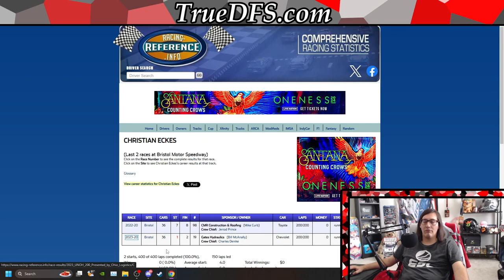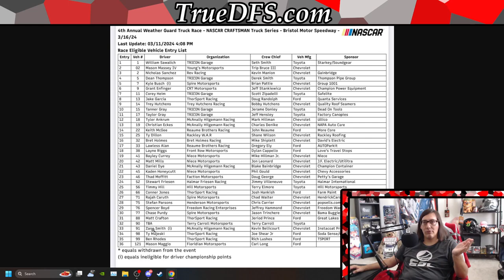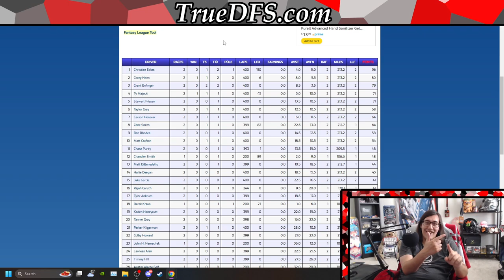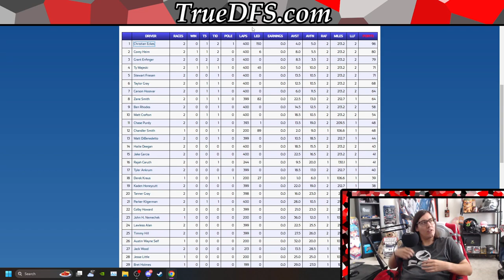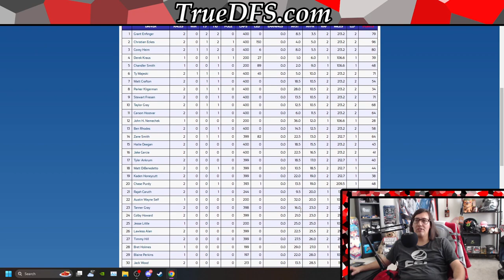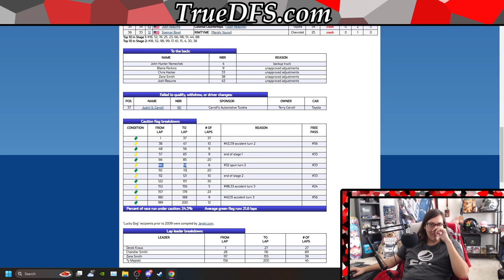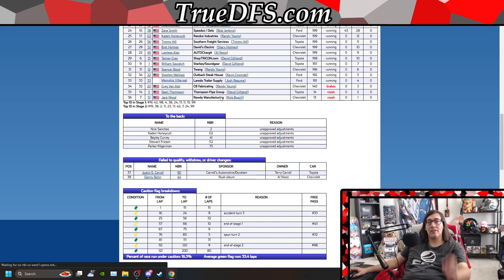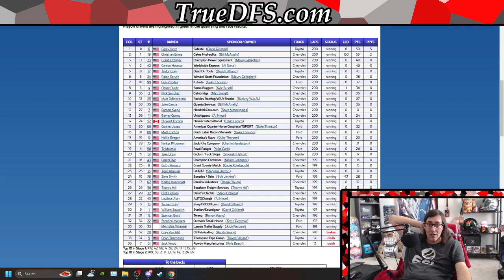Fantasy NASCAR DFS Trucks at Bristol Preview With BrandonCruzDFS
Cruz looks at the Truck Series at Bristol and it's really not that different from the other tracks the truck series goes to. With the clear gaps in equipment seen throughout the field, it's the usual suspects that'll be racing for the win. Practice and starting position will be the main things to separate them.